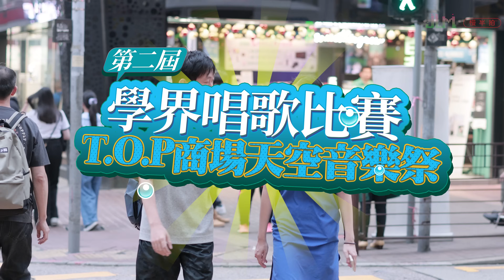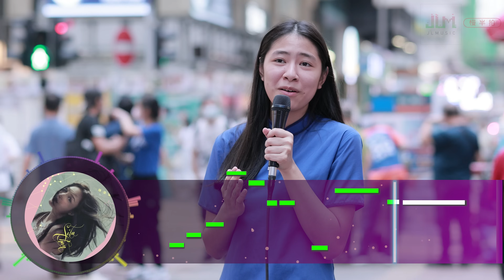【第二屆學界唱歌比賽】街頭隨機捉同學busking／挑戰全首歌紅色音準／循道Dear Jane 獻唱銀河修理員！？(上)🎙｜慢半拍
00:19 介紹
01:36 張天賦 - 抽
02:31 張敬軒 - 百年樹木
04:03 陳僖儀 - 蜚蜚
04:42 Dear Jane - 銀河修理員
05:44 張天賦 - 記憶綿
06:26 張天賦 - 抽 (II)
07:18 轉移場地
07:29 洪嘉豪 - 防火門
08:06 五月天 - 知足
08:58 八三夭 - 想見你想見你想見你
09:43 Jay Fung - 報復式浪漫
11:05 花絮
11:43 主持獻唱說散就散
12:11 容祖兒 - 心之科學